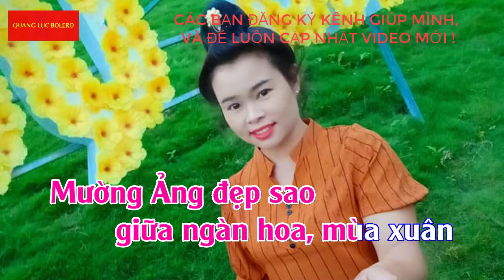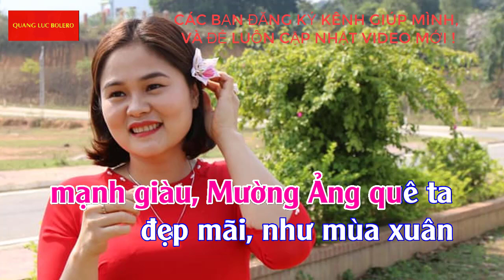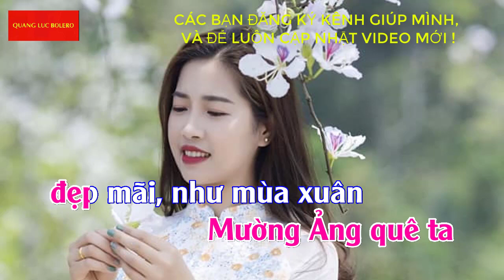Mường Ảng Quê Tôi KARAOKE quang luc | BEAT CHUẨN, DỄ HÁT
Các bạn đang hát bài Mường Ảng Quê Tôi KARAOKE quang luc là một bài hát rất hay. Mời các bạn hát bài Mường Ảng Quê Tôi KARAOKE quang luc và các bài hát tiếp theo về mường ảng và điện biên trên kênh quang luc Bolero nhé. Mường Ảng Quê Tôi KARAOKE quang luc có beat chuẩn, dễ hát. Mường Ảng Quê Tôi KARAOKE quang luc, rất hay, rất cảm động.
Những bài hát hay về vùng đất Điện Biên, Tủa Chùa, Mường Ảng có trên kênh này. Chúc các bạn có những giây phút vui vẻ.
Các bạn đang xem video trên kênh Quang Luc Bolero (Thánh QUAY PHIM, CHỤP ẢNH).